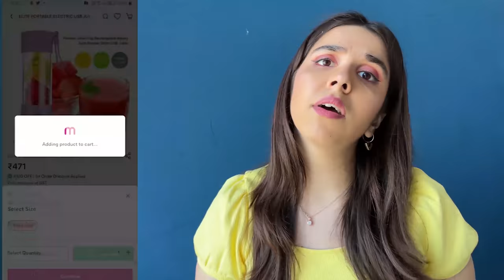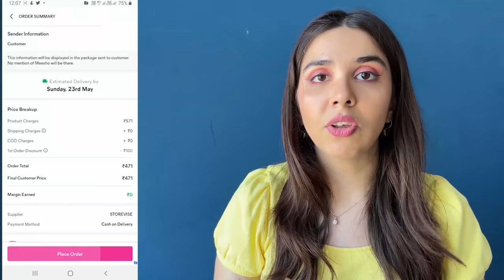WTH😨?!? I try *WEIRD* kitchen items to help in LOCKDOWN! | Heli Ved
Clever Cutter – 9188234
Portable Juicer – 5976106
Board – 1961421
Basket Veggie Cutter – 9188235
Lighter – 5561706
5 in 1 dicer – 9188236
Chopper – 16293251
Food Warmer – 1736859

Love,
Heli ;)